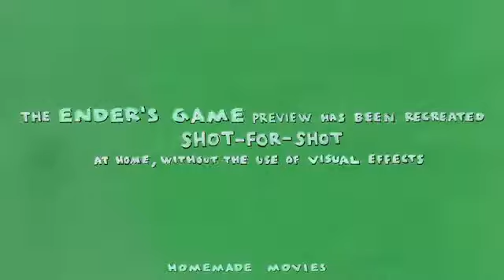Ender's Game Trailer Homemade